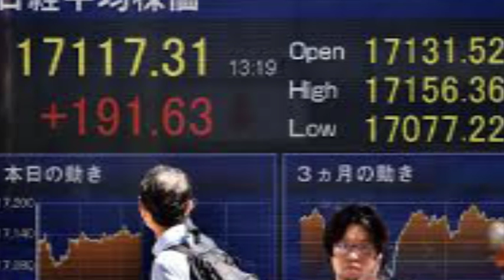Dollar retreats as Trump takes over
The dollar retreated Monday, with warnings of wild volatility ahead as Donald Trump began his presidency promising to put America first and attacking global trade deals.With trading floors ravaged by uncertainty over the tycoon's plans, many key stock markets also fell, with Wall Street, London, Frankfurt, Paris and Tokyo all lower.In foreign exchange, the euro hit a six-week high against the dollar at $1.0755."The greenback... seems to have been shaken both by the apocalyptic tone set by Trump at his inauguration, and the global protests that greeted the former Apprentice host's ascension to the highest office in the land," said Spreadex analyst Connor Campbell.Trump's inauguration speech Friday continued his campaign rhetoric, saying "every decision on trade, on taxes, on immigration, on foreign affairs will be made to benefit American workers and American families".On Sunday he vowed to start renegotiating the North American Free-Trade Agreement during upcoming talks with Mexico and Canada.Doubts about his spending promises also took their toll on the US currency.